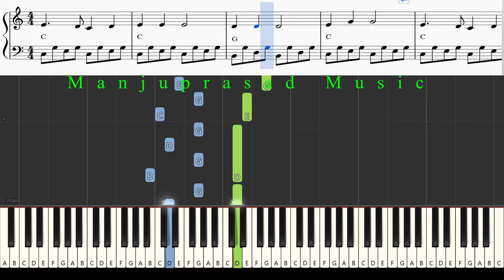Mary had a little Lamb Tutorial Manjuprasad Music| Midi | Sheet Music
Mary Had a Little Lamb Synthesia Tutorial!